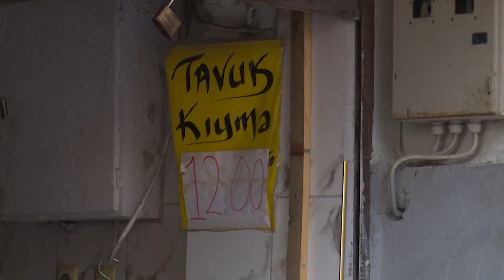Yılbaşı için piyasaya sürülmek üzere 2 ton sağlıksız tavuk etine el konuldu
Büyükşehir’e gelen ihbar üzerine ortak operasyon düzenlendi

Hijyen olmayan ortamda parçalanıp depolanmış beyaz et imha edilecek

Adana’nın Yüreğir ilçesinde, yılbaşında vatandaşa yedirilmek üzere piyasaya sürülmeye hazır, hijyen şartlarına aykırı koşullarda parçalanmış ve depolanmış yaklaşık 2 ton tavuk eti ele geçirildi.
Adana Büyükşehir Belediyesi Zabıta Daire Başkanlığı’na gelen ihbar üzerine, Adana Büyükşehir Belediyesi Zabıta Daire Başkanlığı koordinesinde, Adana Emniyet Müdürlüğü, İl Tarım Müdürlüğü ve Yüreğir Belediyesi İlçe Zabıta Müdürlüğü’nce gerçekleştirilen ortak operasyonda sağlıksız ortamda parçalanıp depolanan yaklaşık iki ton tavuk etine imha edilmek üzere el konuldu.
İş yeri açma ve çalışma ruhsatı olmayan, merdiven altı üretim yapılan tesis mühürlendi.